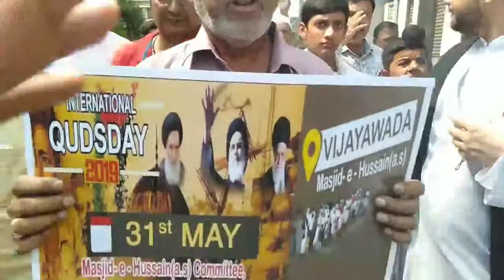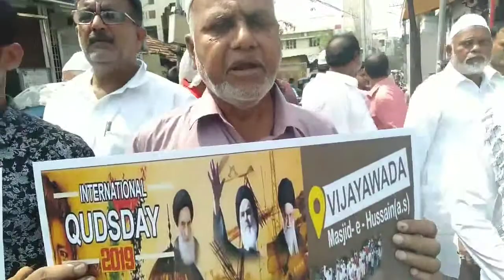Al Quds Day Really in Vijayawada Andhra Pradesh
"Panjtan" The Shia Official Channel On YouTube Our Mission Is Just &Just To Promote Azadari e Imam Hussain A.S & Waliyat e Ali A.S & Noha, Matam e Juloos, Majlis e Aza, Shayari, Kalam, Qasida's, Debate's, Ex,,,,,,,,,,,,,

Gmail : Panjtan235 @gmail. com

 and send you Page messages at m.me/Panjtan23